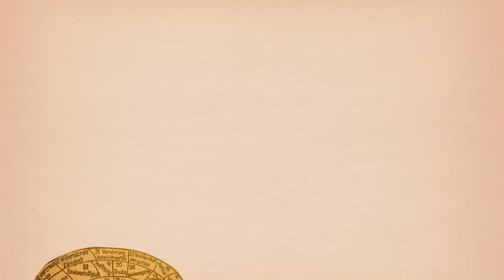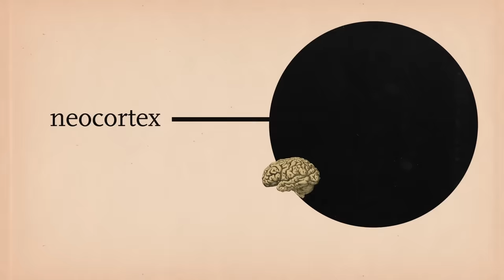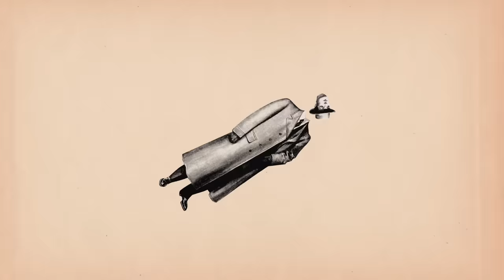Higher Consciousness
'Higher consciousness' sounds mystical and possibly irritating. It shouldn't. It just captures how we see things when we go beyond our own egos.

Enjoying our Youtube videos? Get full access to all our audio content, videos, and thousands of thought-provoking articles, conversation cards and more with The School of Life Subscription

Be more mindful, present and inspired. Get the best of The School of Life delivered straight to your inbox

FURTHER READING

“The term ‘higher consciousness’ is often used by spiritually-minded people to describe important but hard-to-reach mental states. Hindu sages, Christian monks and Buddhist ascetics all speak of reaching moments of ‘higher consciousness’ – through meditation or chanting, fasting or pilgrimages...”

CREDITS